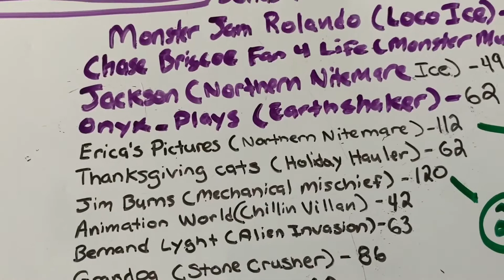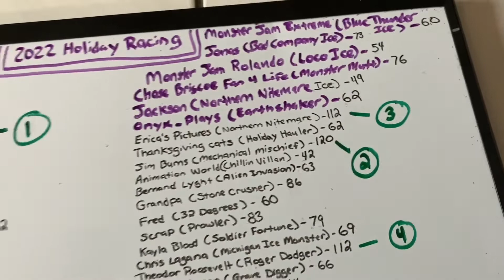Holiday Racing Season 5 Event 3